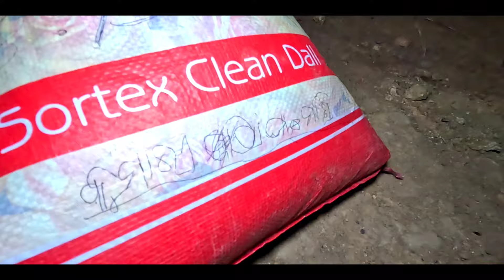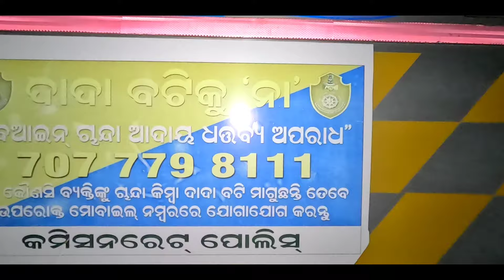Namal Disom te ruwal kanai//santalivlog@munamarndivlogger2356